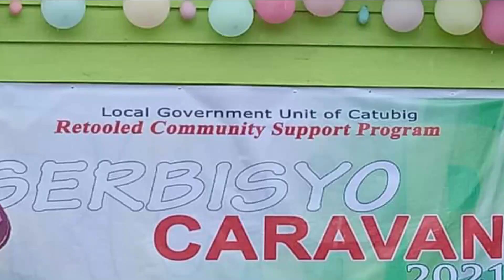SERBISYO CARAVAN GIN BUHAT SA 2 NGA BARANGAY SA BUNGTO SAN CATUBIG